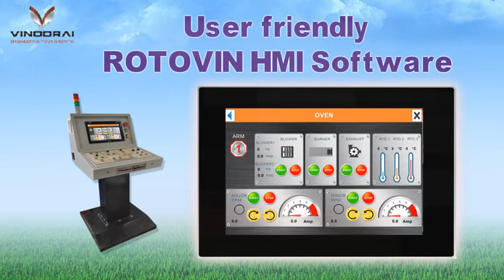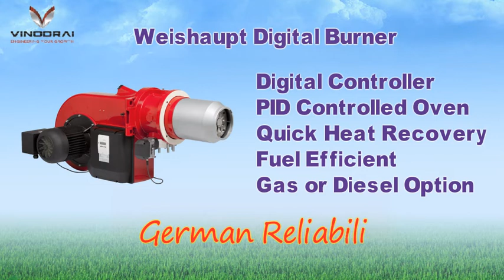🏭 World's Most Productive Four Arm Bi-Axial Rotational Moulding Machine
Duroline series machines are highly productive state of the art piece of technology surpassing any global standard machine. These are highly suitable for manufacturing a wide varity of Rotational Moulded Products.